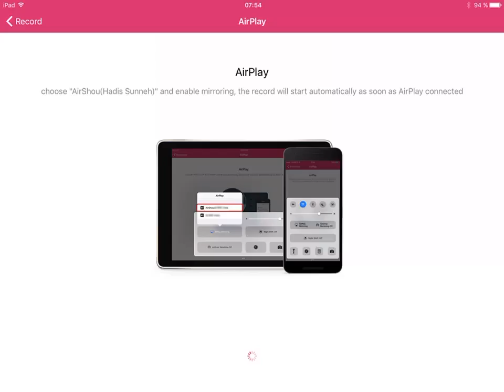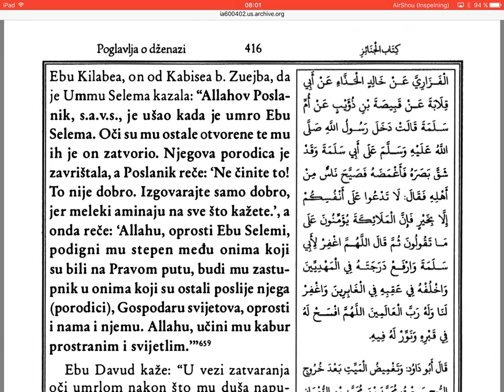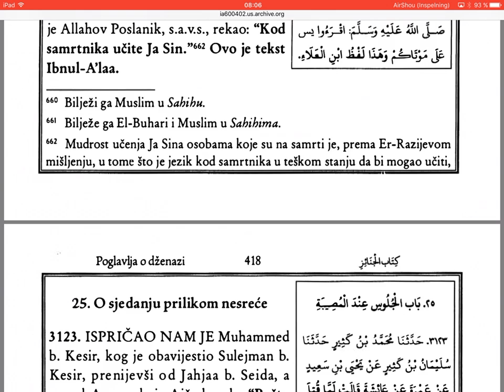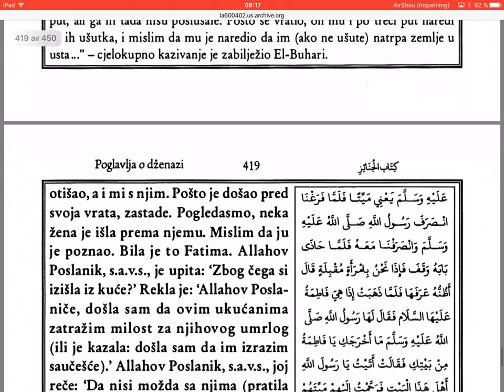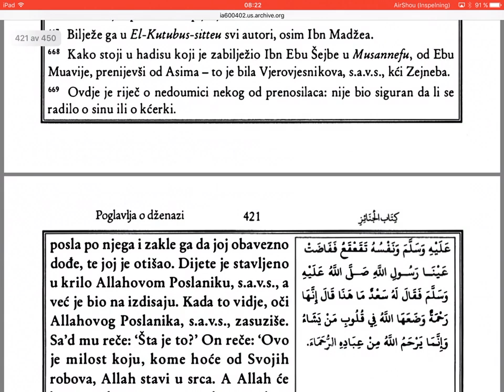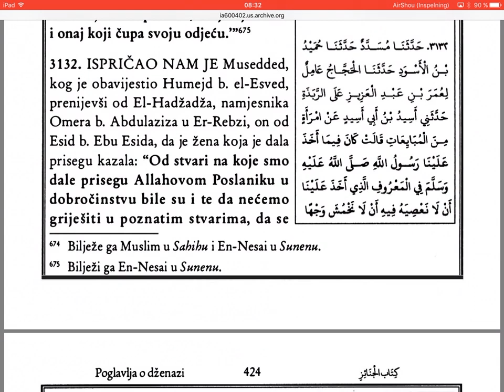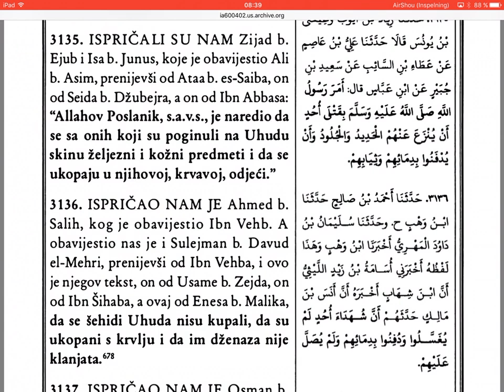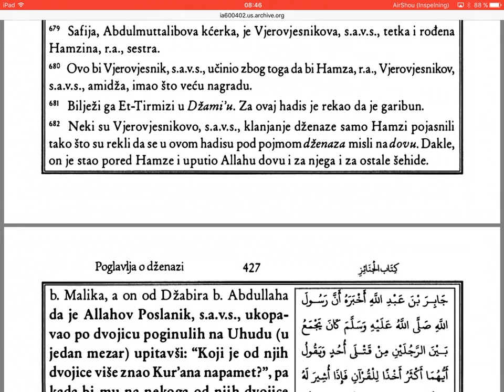Sunen imam Ebu Davuda r.a., Hadisi (3116-3139) - 181 dio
Ebu Davud, Sunen.